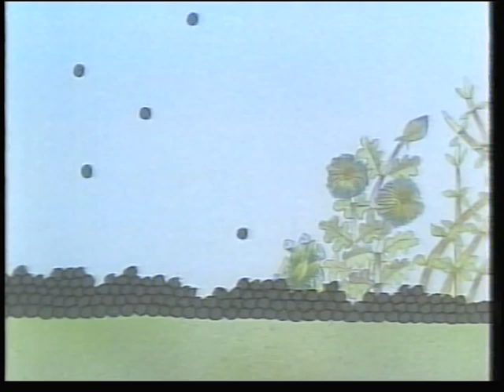Anytime Tales Elmer